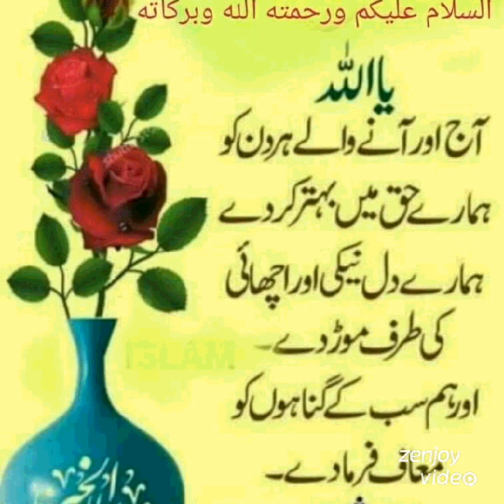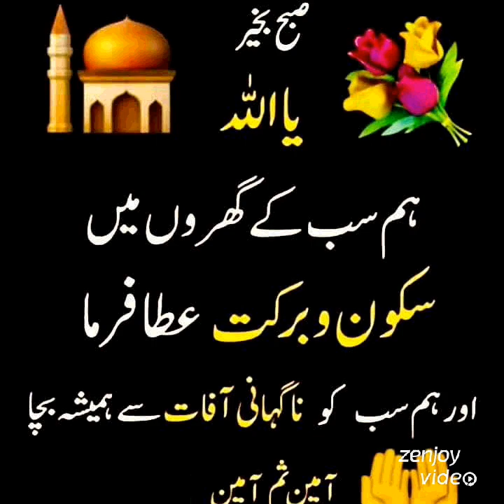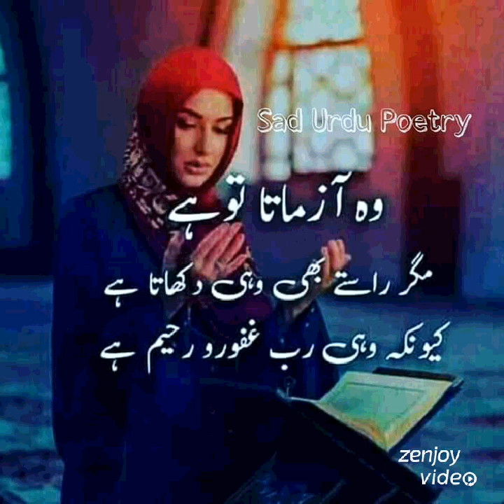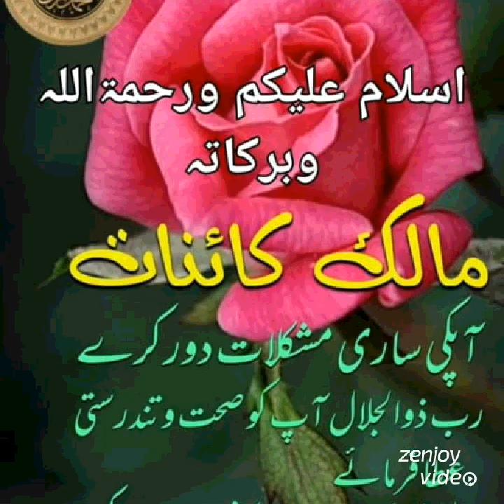Subbah Bakhair. Good morning.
SubahBakhair Good morning#